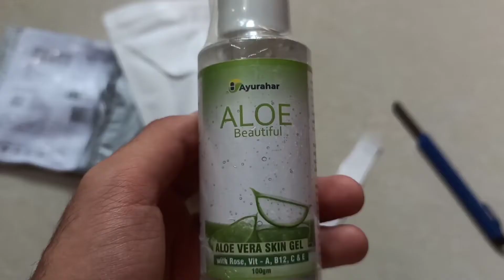AYURAHAR ALOE BEAUTIFUL SKIN GEL UNBOXING VIDEO